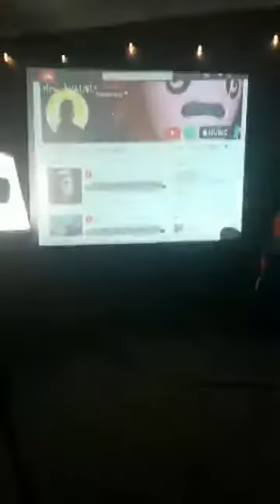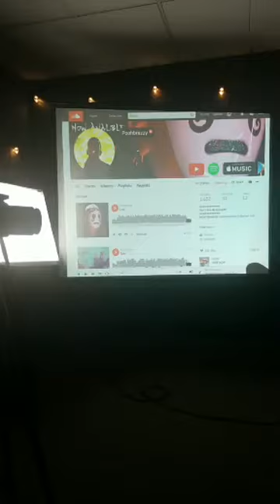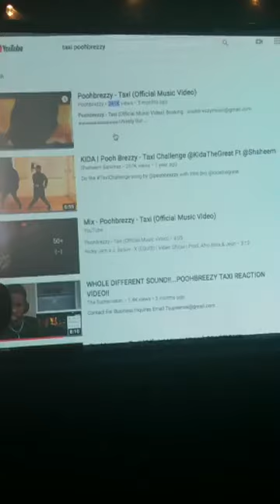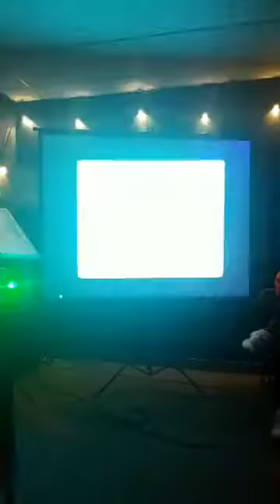Alumni Listening session - Pt. 1 Live streamed footage ( Pooh Brezzy Segment)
TRUE Skool recently held a very special community listening session for Alumni Josh Jenkins, King Ameas , DJ the Jenius and Pooh Breezy. Each of these young artists are still invested in TRUE Skool and still are making major moves with their art and music! This is a clip from the LIVE streamed event! Video premiers, new music and merch was revealed!